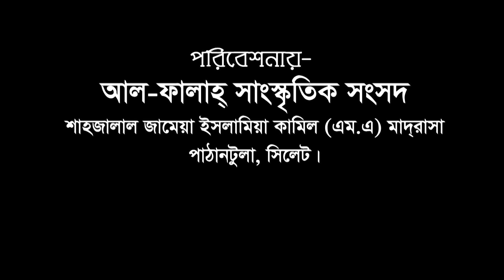Duniya Sundor Manus Sundor || Sarika Jannath || Al Falah TV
Title: Duniya Sundor Manus Sundor
Singer:  Sarika Jannath
Shahjalal Jameya Islamia Kamil Madrasah,Pathantula,Sylhet.